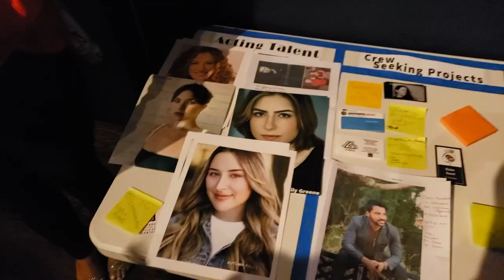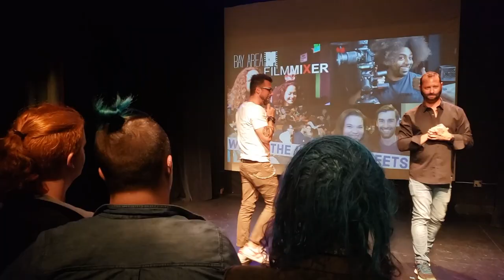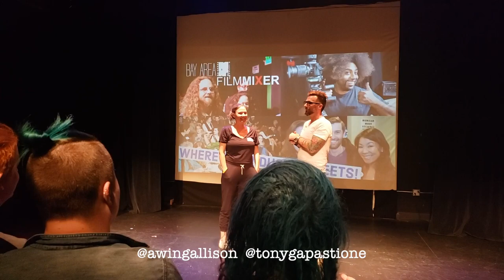Come to a Film Mixer With Me! (Nervous 😬 )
I went to the September 2022 Bay Area Film Mixer. Here is my experience, the schedule, how much it cost and much more!

I tried my best to include the filmmakers in the video. Please comment your info if you were there! 😊